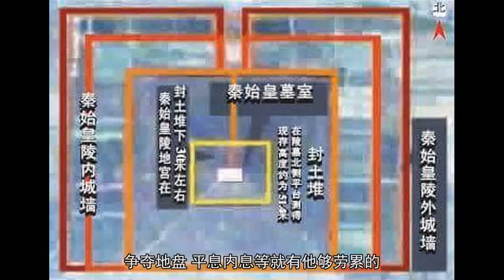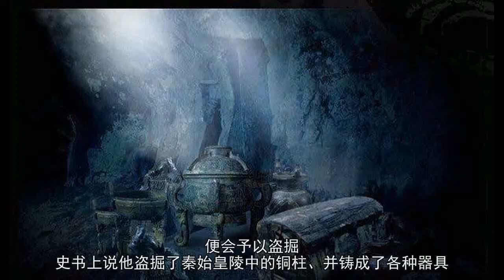一牧童到地洞中去找失踪的羊，无意间走进一皇陵地宫，引发大地震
秦始皇陵号称“千古第一陵”，是一座充满了神奇色彩的地下王国。千百年来，秦始皇以其宏大的规模、空前的厚葬而吸引历朝历代的盗墓者的目光。传说中国历史上有四大牛人对秦始皇陵进行了盗掘，引发了一系列大谜团。

据史书记载，最早对秦始皇陵进行盗掘的是西楚霸王项羽。
据说，项羽入关中后，杀了包括秦子婴在内的秦朝贵族，并将咸阳洗劫一空。随后，他率30万大军去盗秦始皇陵，并将里面的宝物占为已有。这30万人整整运了一个月也没有运完，于是，项羽将剩余的珍宝付之一炬。
然而，这个传说并不可靠，理由如下：

一是据专家们研究认为，秦始皇陵的地宫构造极为复杂，里面机关重重，水银成河，且不说项羽正身于群雄并起的乱世，争夺地盘，平息内息等就有他够劳累的，更别说有空闲带30万军队去盗墓了。

二是据专家们现场考证，秦始皇的地宫上的封土没有局部下沉的现象，夯土野也没有较大的松动，整个封土层上只发现了两个直径1米、深9米的盗洞，而这两个盗洞离地宫还相差甚远。如果项羽动用30万士兵盗墓，封土不可能还能保持这么好。
三是史书里并没有对楚军如何进入秦始皇陵盗宝，是否有士兵中了里面的机关的暗算，是否被水银毒死，究竟盗了哪些宝物只字未提，可见编造的可能性很大。

盗掘秦始皇的第二个嫌疑人是一个无名的牧童。
据《汉书》记载：一个牧童在秦始皇附近放羊，其中有几只羊掉进了地洞中，牧童便打着火把到地洞中去找羊，结果越走越深，无意间走进了秦始皇的地宫。再后来，火把失火，把地宫点燃了，将秦始皇的棺椁及洞内的珍宝都烧为灰烬。
然而，这个传说相当不可靠。据专家们分析认为，这是无稽之谈，理由有两点。

一是牧童焚毁事件发生在汉朝以后，而从西汉开始，政府已派专人对秦始皇陵进行了“保护”，一个小牧童怎么可能进入保护区，还进入了皇陵？
二是据《史书》记载，秦始皇陵地宫以水银为河，千百年来，水银蒸气早已弥漫其间。而且墓道内弓弩暗箭一触即发。因此，就算牧童长了翅膀飞进了地宫，地宫里的机关及水银蒸气也早让他的小脑袋搬家了。

盗掘秦始皇的第三个嫌疑人叫石季龙。
石 季龙是十六国后赵的国君，他统治着河南、河北等大部分地区。石季龙生活荒淫奢侈，爱好收藏古董，一旦听闻有名气的陵墓，便会予以盗掘。史书上说他盗掘了秦始皇陵中的铜柱、并铸成了各种器具。
但考古家很快否认了。因为在石季龙的墓穴中并没有看到铜制物品，而秦始皇陵中也不一定会有此类东西。‍

盗掘秦始皇的第四个嫌疑人叫黄巢。
黄巢是唐末农民起义的领袖，相传他也对秦始皇陵进行了盗掘。但专家们认为这是天方夜谭，因为如果黄巢盗墓，为何至今没有留下大规模的破坏痕迹。再说他和项羽一样，身处乱世，安身立命才是关键，根本无暇顾及其它。更别说干出盗掘秦始皇陵这样的旷世之举来。

秦始皇陵究竟没有有被盗过，谜底只能等秦始皇陵真正被打开的那一天才能揭晓。